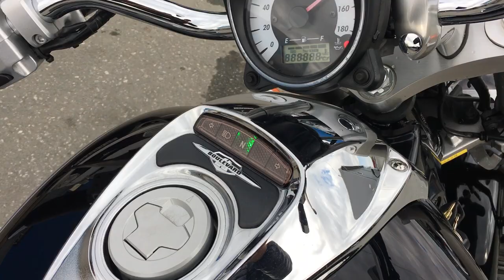B9349 SUZUKI BOULEVARD 400